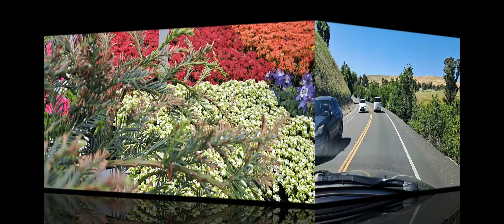Flowers 🌼Photos Views